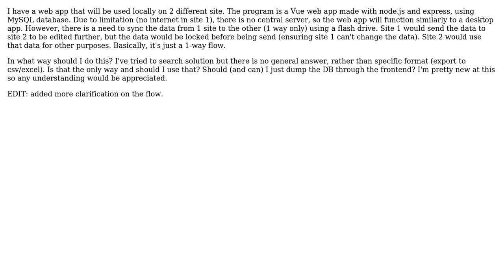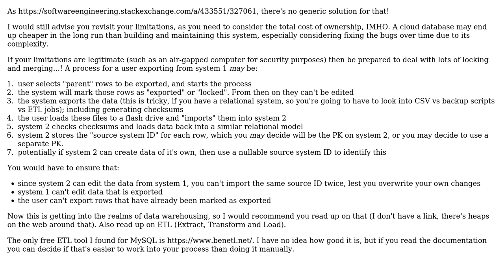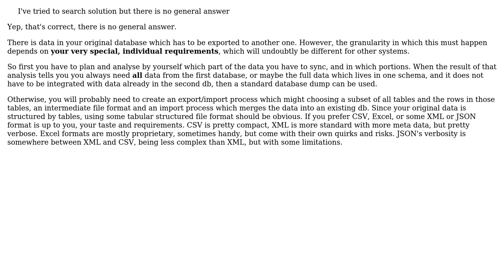Software Engineering: Transferring data from 1 web app into another offline (2 Solutions!!)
Software Engineering: Transferring data from 1 web app into another offline

With thanks & praise to God, and with thanks to the many people who have made this project possible! | Content (except music & images) licensed under CC BY-SA | Music | Images & others | With thanks to user thinkOfaNumber user Doc Brown user Aditya D. and the Stack Exchange Network Trademarks are property of their respective owners. You are responsible for your own actions.